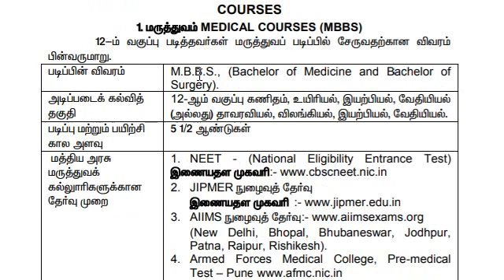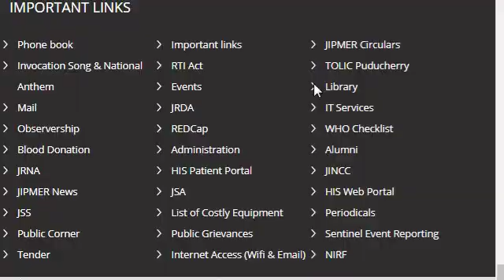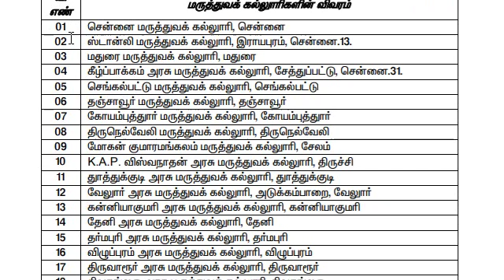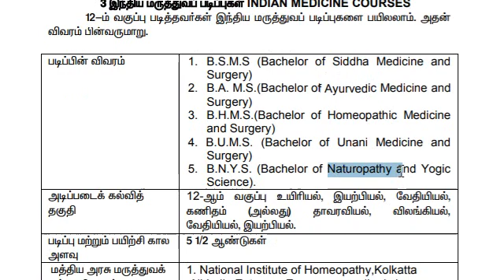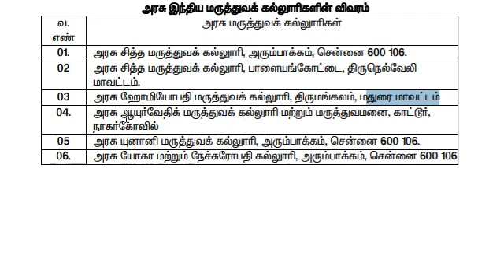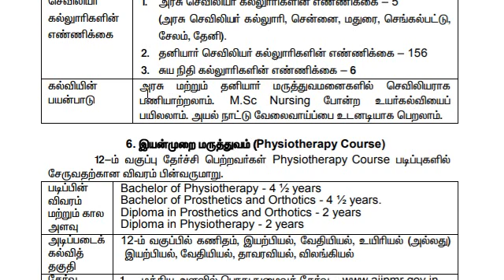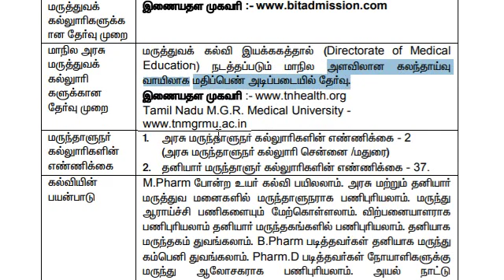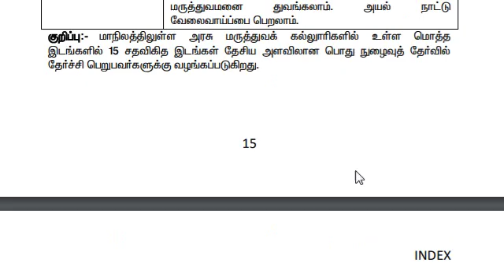After 12th என்ன படிக்கலாம் MBBS, BDS, pharmacy, nursing, vetenary மேலும் பல. Part 1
After 12th என்ன படிக்கலாம்?
MBBS
BDS
All medical courses
nursing
physiotherapy
siddha, Ayurveda, unani

10th Tamil Paper presentation tips